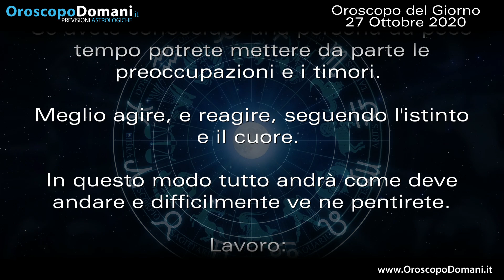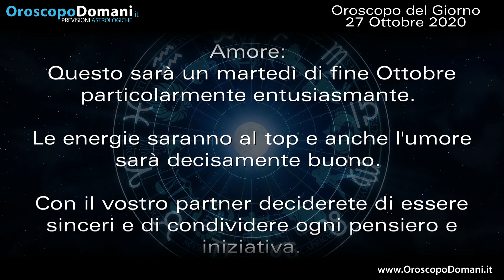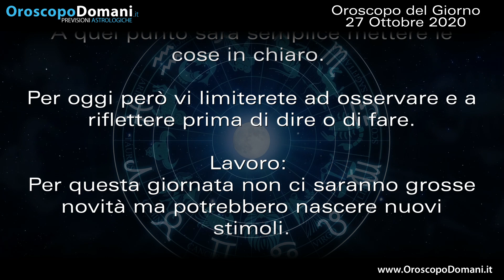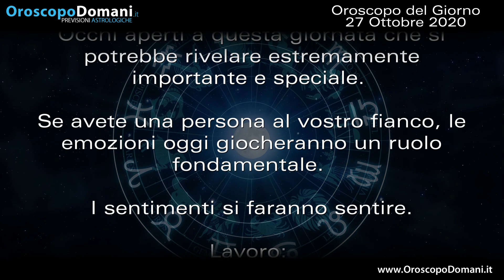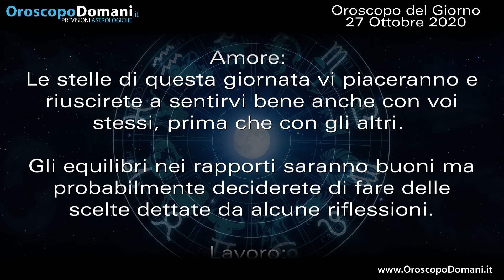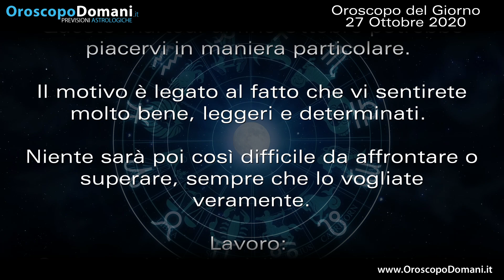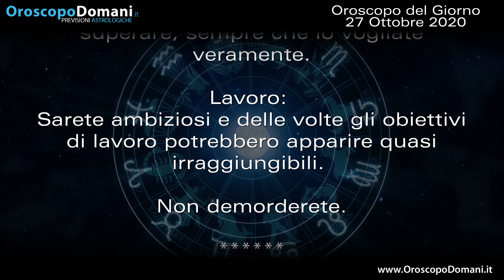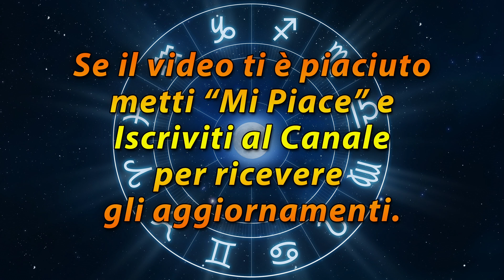Oroscopo del Giorno Giovedì 29 Ottobre 2020!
Toro questo sarà un giovedì un po' particolare perché potrebbe esserci qualche dubbio o preoccupazione nell'aria. Cancro qualcosa potrebbe farvi agitare notevolmente, occhio alle tensioni derivanti da un disagio professionale. Sagittario se avete messo un punto su una storia d'amore, adesso sarete pronti per immergervi in un nuovo rapporto. Ecco le previsioni dell'Oroscopo del Giorno Giovedì 19 Ottobre 2020!